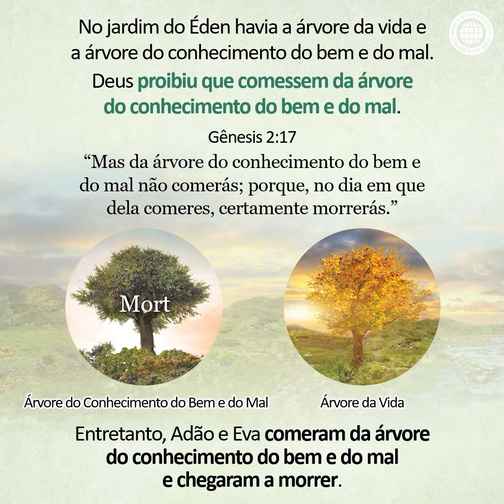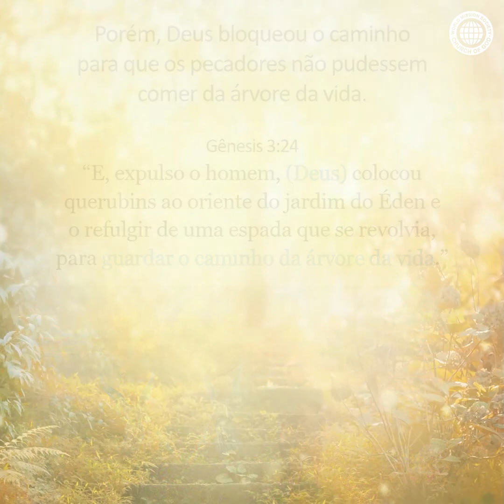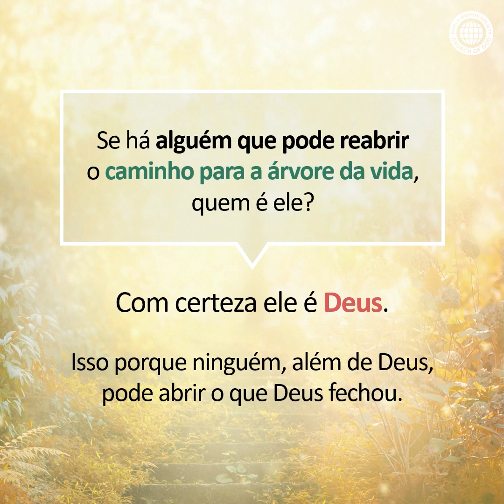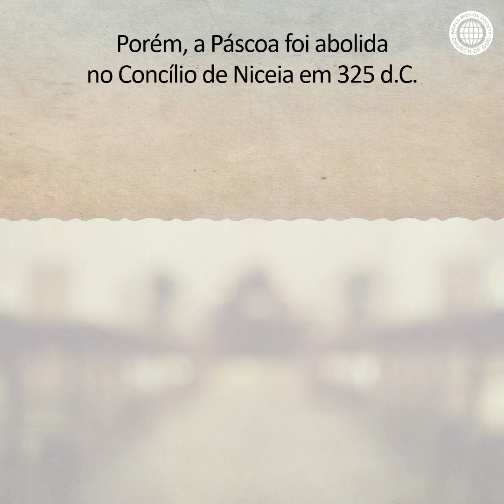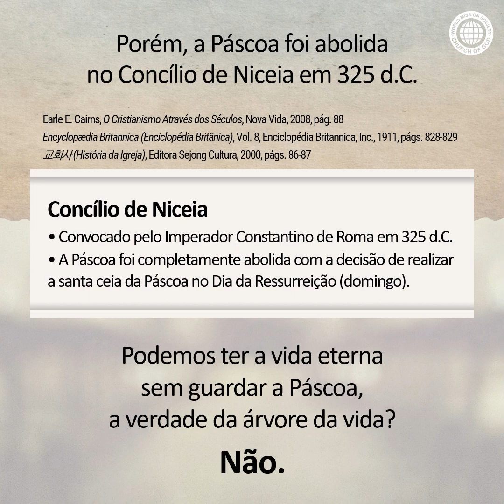[CARTÃO DE NOTÍCIAS] Deus Trouxe a Árvore da Vida | Igreja de Deus, IDDSMM, Ahnsahnghong, Deus Mãe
A árvore do conhecimento do bem e do mal traz a morte para quem dela come,
mas a árvore da vida traz vida eterna para quem dela come.

Somente Deus pode trazer a árvore da vida.
Como podemos comer da árvore da vida e quem a trouxe?